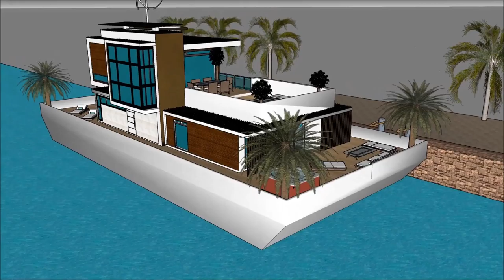ಹೌಸ್ ಬೋಟ್ ಮಹಲು ವಿಹಾರ ನೌಕೆ ಸ್ಕೆಚ್ಅಪ್ ಐಷಾರಾಮಿ ತೇಲುವ ಮನೆ ವಾಸ್ತುಶಿಲ್ಪ ದೋಣಿ ಮನೆ ನೀರು ವಿಲ್ಲಾ 3 ಡಿ ತೇಲುವ